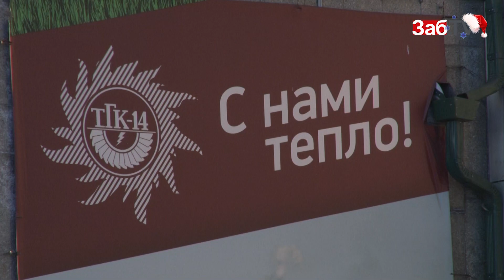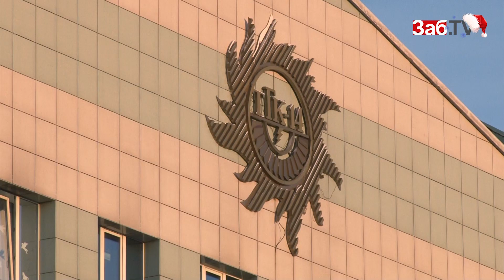Национальная безопасность оказалась под угрозой из за долгов перед ТГК-14